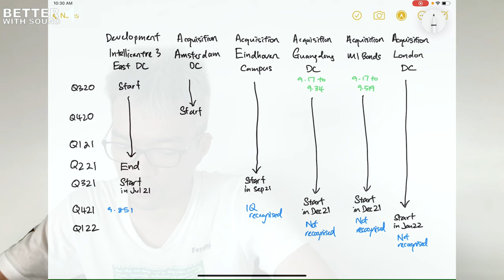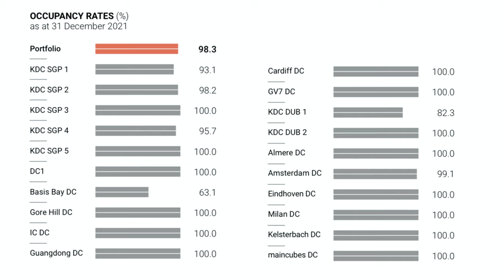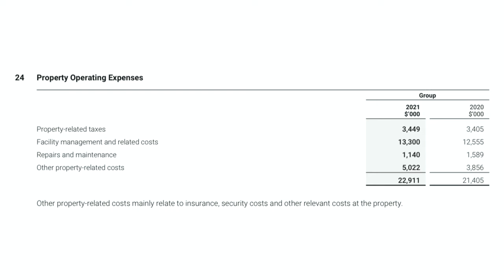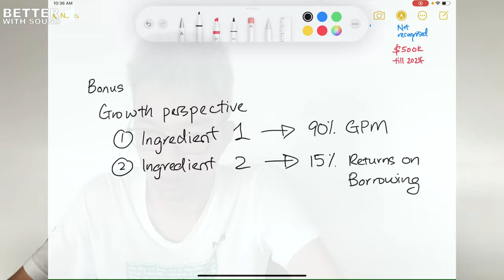Is Keppel DC reit Worth Buying Now? You May Love The Answers.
o

Hey reits community, I attended my Keppel DC REIT online AGM recently.

I'm sharing my 2 cents regarding the questions.

I'm bias thus
tune in my thought process if you wonder "Is Keppel DC REIT worth buying?"

00:00 Introduction
00:37 What will derail a 10.37 cents dividend
03:07 Reason why I continue to increase my stake
04:35 Bonus part: Growth of Keppel DC REIT
09:43 Conclusion
09:55 Saying thanks to my 230 subscribers
10:03 What's your biggest take away?

ABOUT my channel:
I'm a Singaporean in my 30s who is building up my parents' retirement income via a REITs portfolio. I picked REITs as it was a class of assets which I understood the most when I started this journey. Besides, its dividend payouts fit my parents' retirement income requirement.

I'm documenting my journey here so that it becomes an inspiration guide for people, like yourself, to build an income generating portfolio to achieve your goals.

If you are interested, follow along on this journey~